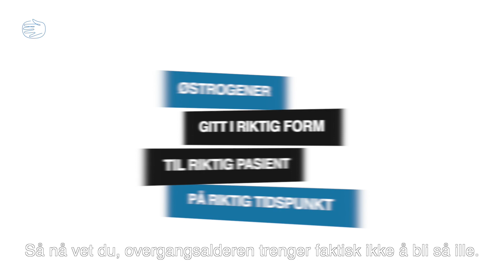Overgangsalder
Alle kvinner kommer i overgangsalderen en gang i løpet av 40-50 årene.
Perioden varer normalt fra 3-5 år og for noen helt opp til 10 år. Enkelte vil ha hetetokter resten av livet. De fysiske og psykiske endringene skjer på grunn av fall i østrogenproduksjonen, i forbindelse med at menstruasjonen opphører (menopause).  Endringene i kroppen inntreffer gjerne i årene like før menopause.

I daglig gynekologisk praksis opplever jeg at kvinner reagerer interessert og noe forundret over å få oppdatert informasjon om overgangsalderen og hva som er mulighetene for behandling av plagene som følger med, sier gynekolog Helena Enger.  Det er faktisk hjelp å få for det meste, både med og uten medisiner.